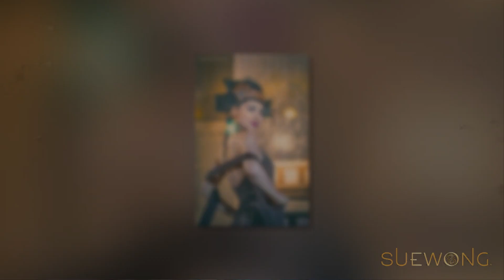Sue Wong "AVANT GARDE Magazine"_MASQUERADE BALL MAGAZINE 2016 Trailer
For my Dearest Friend Sue Wong
IN THESE AMAZING IMAGES BY
MASTER PHOTOGRAPHERs AND ARTISTs
Sam Fu and James Giovanni Pan

Editing this short Video Trailer from

_______SUE WONG RUNWAY_______
__AT THE AVANT GARDE Magazine__
MASQUERADE BALL MAGAZINE 2016

AVANT GARDE Magazine's Annual Masquerade Ball 2016
at The Majestic Downtown Los Angeles

Credits:
and James Giovanni Pan
Headdresses by: Aunt Funky's Closet, Inc, and Atzi Designs
Jewelry by: PK Bijoux

PLEASE...BETTER WATCHING IT IN HD

for Sue Wong
Antonio Scarinci SWTeam